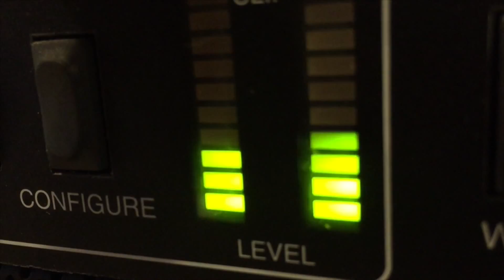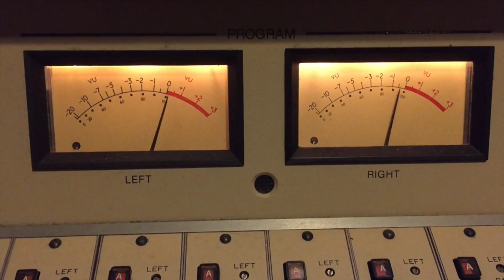The Bunny Ranch to Match Prostitutes' Student Loan Payments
The Moonlite BunnyRanch's owner Dennis Hof announced he will match the student loan payments for prostitutes who work at the brothel.